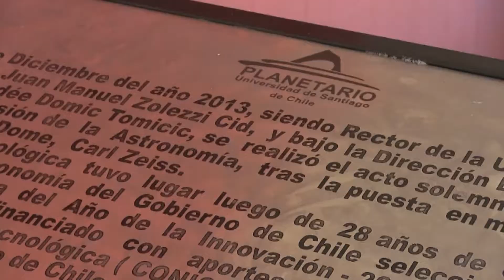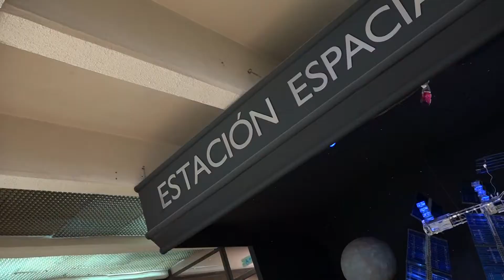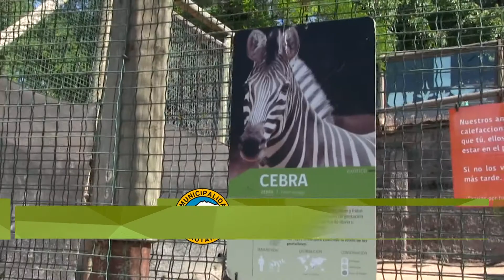NOTA AULAS EN TERRENO 2017